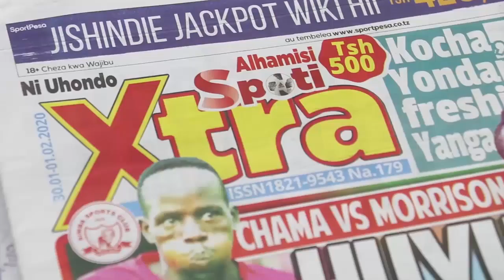CORONA YAWAUNGANISHA WAIMBAJI INJILI, WAFUNGUKIA WIMBO WA COVID19!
Waimbaji wa nyimbo za injili mkoani Mwanza wameungana na kutunga wimbo unaoelimisha namna ya kujikinga na  maambukizi ya virusi vya corona ikiwa ni moja ya kuiunga mkono serikali katika mapambano ya ugonjwa huo.